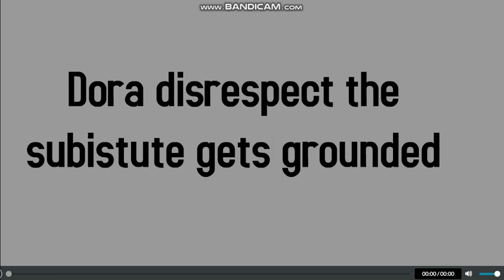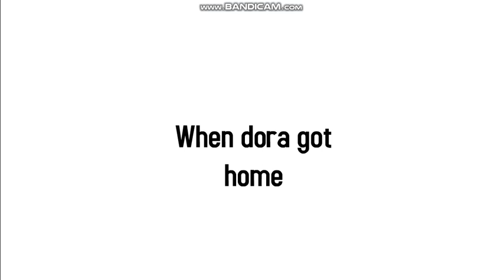Dora breaks the subsitute teachers leg gets grounded